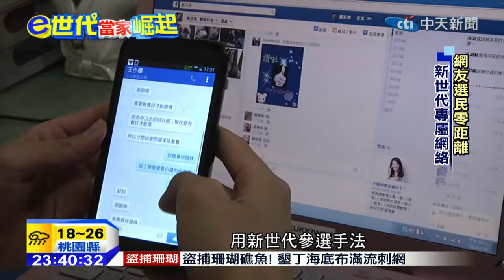20141210中天新聞 透明化經營選戰 新世代主打網路牌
這次九合一大選可以說是，新一代網路選戰，青年票的力量，讓各界不約而同認為，民調無法涵蓋手機族，選舉結果，才會和民調預測有極大落差，然而青年們開始主動關心政治，不再對社會議題冷眼旁觀，甚至出來參選，這些年輕參選人，在社群網站上激烈的交火，更是前所未有，今天就帶您來看看，年輕人是如何祭出網路牌，用全新策略來因應新世代的選戰。